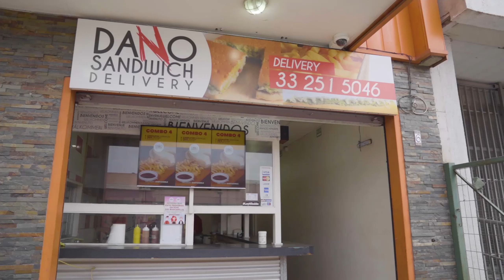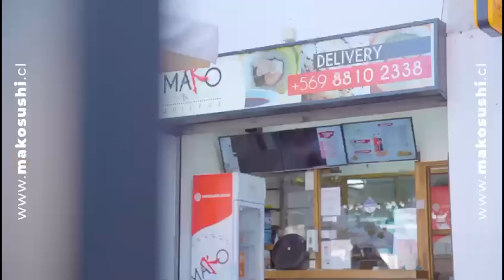La Fiesta de América: Talento de Importación | Cap 17 | Canal Femme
La Fiesta de América: Talento de Importación en Fausto Discotheque.